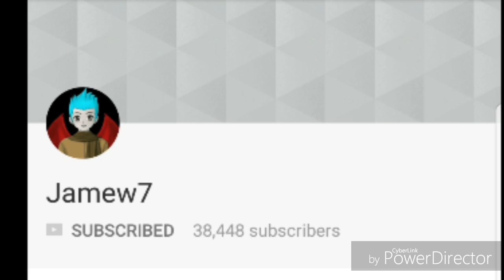Road To 10,000 DLS #29 ( SELLING ALL MY RARE ITEMS!! ) - Growtopia